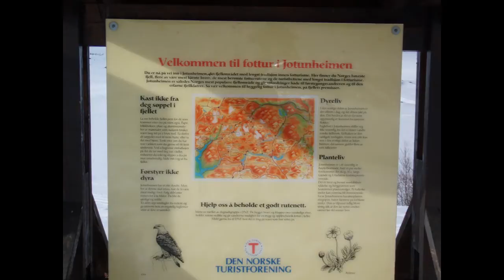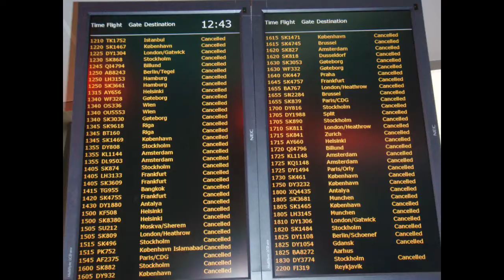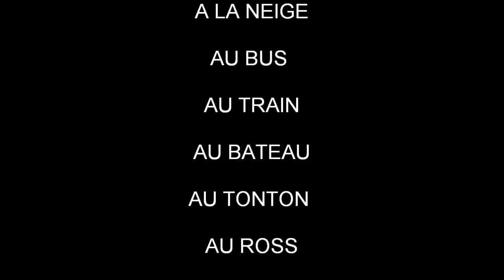norvege 2010 raid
ski de rando Fanaråken Glittertind Surtningssui Besshø Nautgardstind Knutshø Kyrkja "Skridulaupen et Lomseggen"s le massif du jotunheimen en norvège volcan telemark jura pontarlier iceland nordique